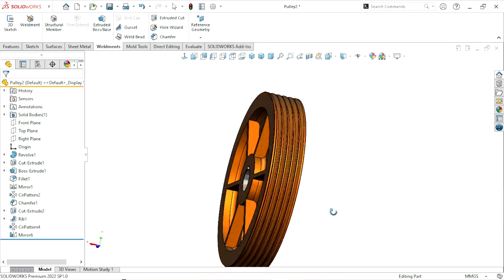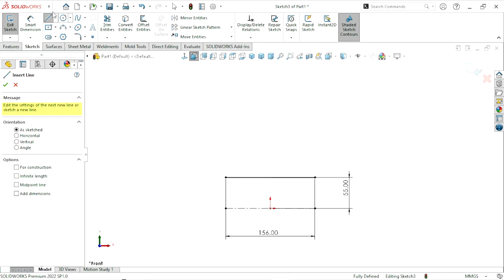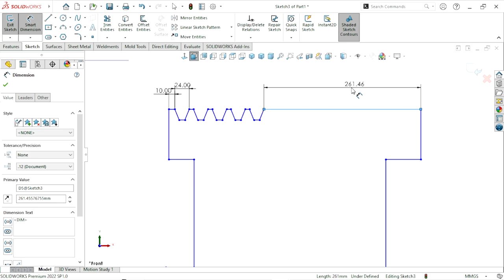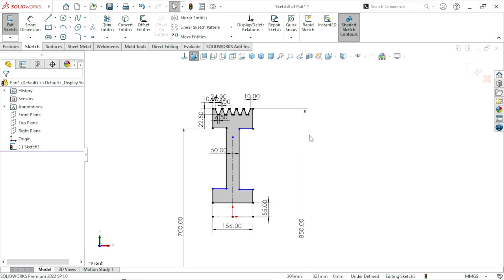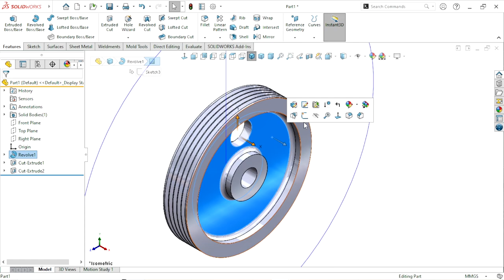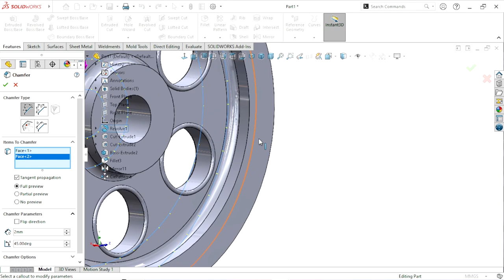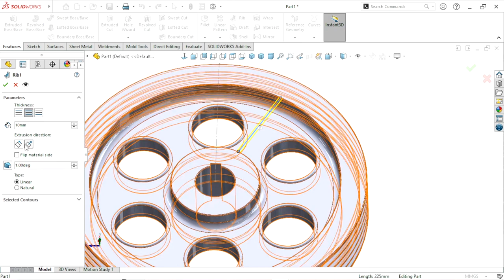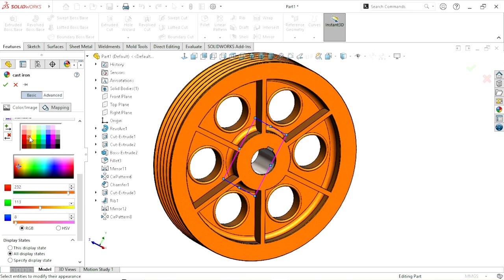Flywheel Pulley design in solidworks | Solidworks tutorial in Hindi